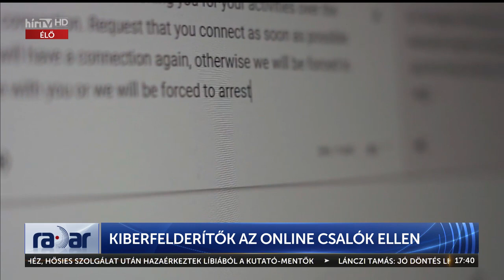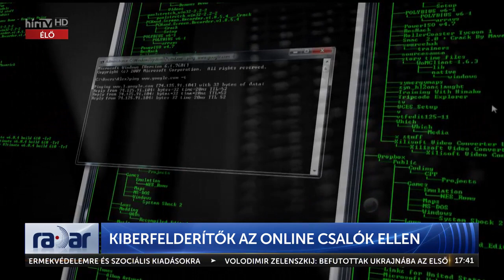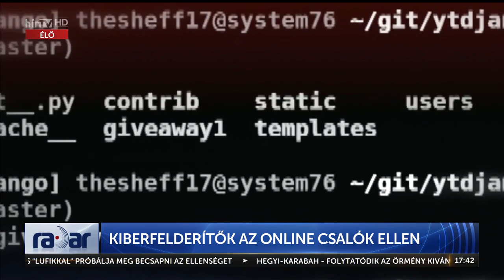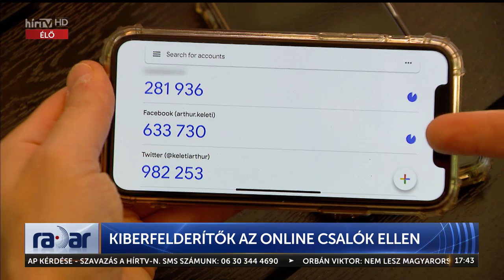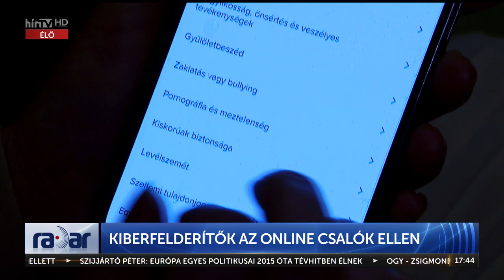Radar - Kiberfelderítők az online csalók ellen (2023-09-25) - HÍR TV